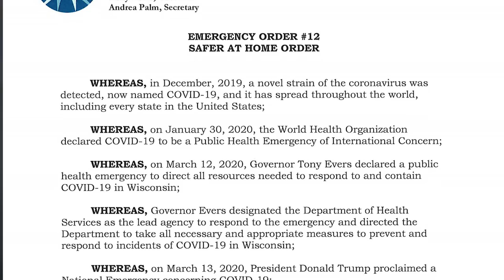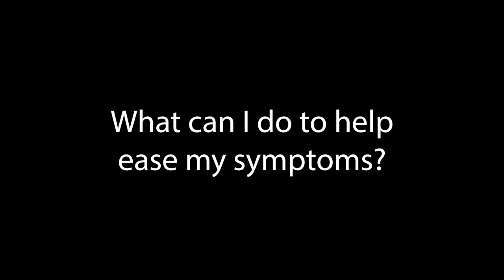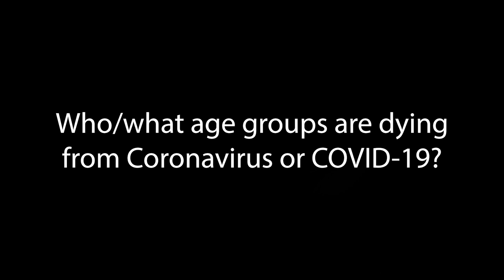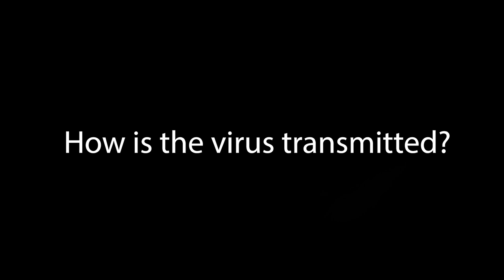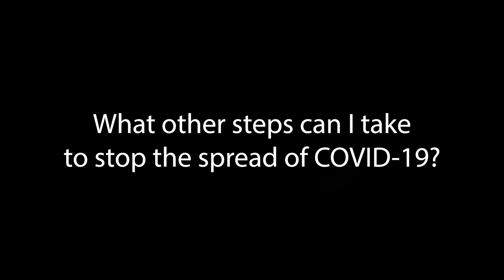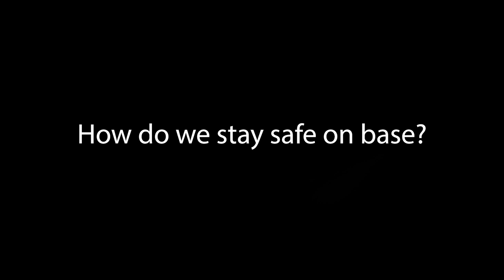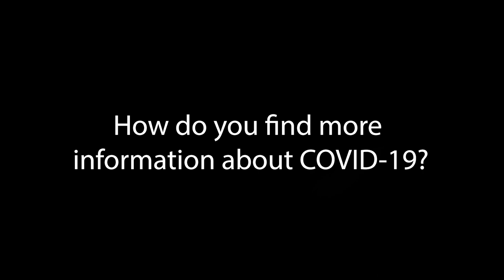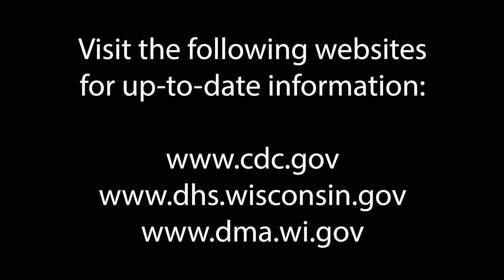COVID talk with Col. Brad Meyers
Col. Brad Meyers, 115th Fighter Wing Medical Group Commander and 35-year civilian doctor, answers various questions regarding COVID-19. His easy-to-comprehend explanations help others gain more knowledge and understanding about the virus.